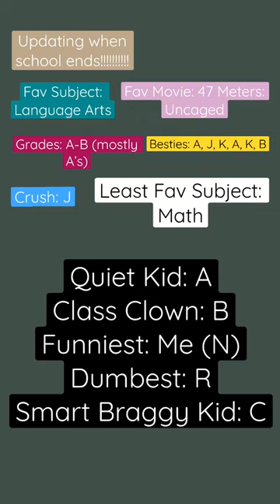Updating when school ends ❗️